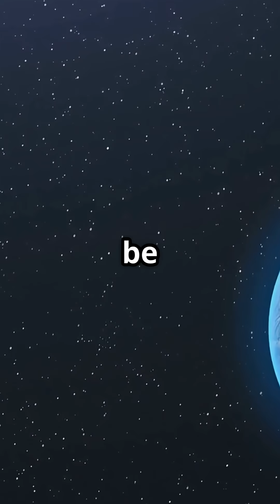What If the Moon Split in Two? 🌕 Catastrophic Effects on Earth Explained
What If the Moon Split in Half? 🌕💥 | Catastrophic Effects on Earth
Imagine the Moon suddenly cracking in two—what would happen to life on Earth? The Moon isn’t just decoration; it controls tides, stabilizes Earth’s rotation, and influences our climate. If it split, massive meteor showers, collapsing tides, and chaotic seasons could follow.

Would the halves drift apart, or form a dangerous ring of debris like Saturn? Discover the catastrophic consequences of a broken Moon and why our planet depends so much on its cosmic neighbor.